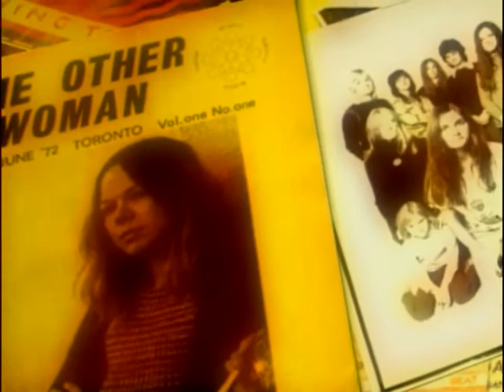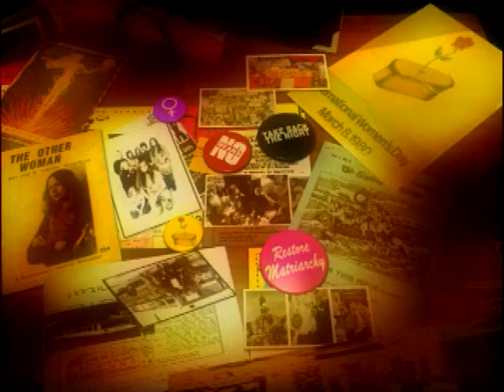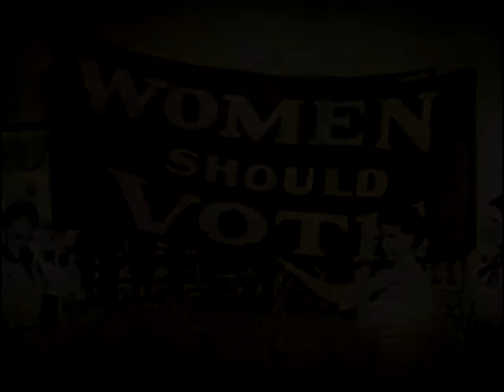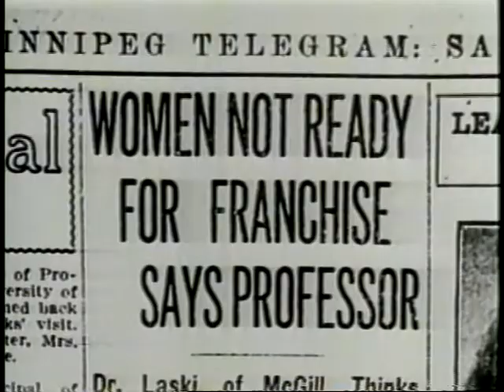20th Century Galls.mp4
TV Show with music by Andrew huggett